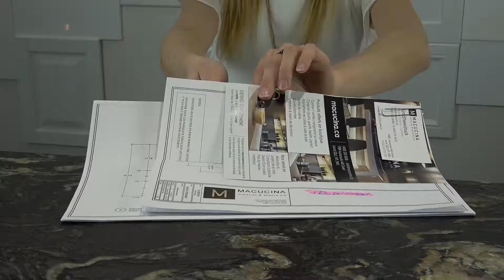MACUCINA - armoires de cuisine à Laval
Découvrez la plus belle salle de montre au Québec pour vos armoires de cuisine ou salle de bain !

Situé à Laval, MACUCINA, réalise vos projets de rêve! Nous vous offrons une vaste gamme d'armoires sur mesure pour votre cuisine, salle de bain et/ou espace de rangement.

Chez MACUCINA, vous trouverez tout sous un même toit : armoires, vanités, décoration, plomberie, céramique, lavabos, couvre-planchers et plus encore.

Sans compter que vous pourrez bénéficiés des conseils judicieux de nos experts cuisinistes et designers en plus d’obtenir des plans 3D de votre projet de rénovation.

Nous desservons les régions de Montréal et de la Rive-Nord incluant Laval, Boisbriand, Terrebonne, Mascouche, St-Eustache, Rosemère, Lorraine, Blainvillle, Ste-Thérèse et Mirabel.